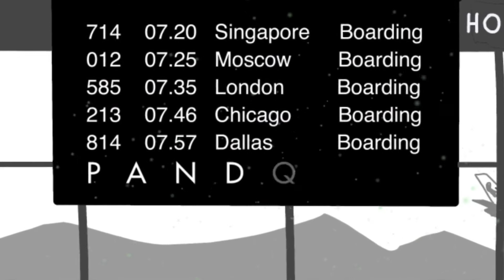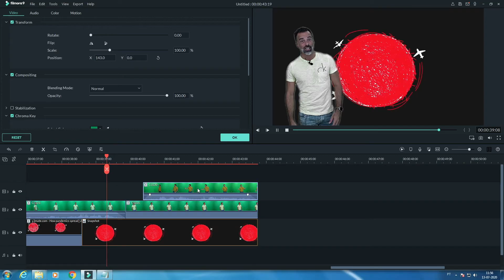Formação Multimédia - Promoção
Plano de formação interna
Agrupamento de Escolas Fernando Casimiro Pereira da Silva